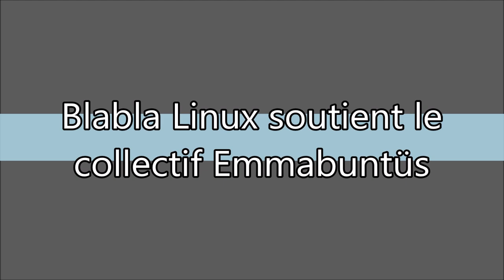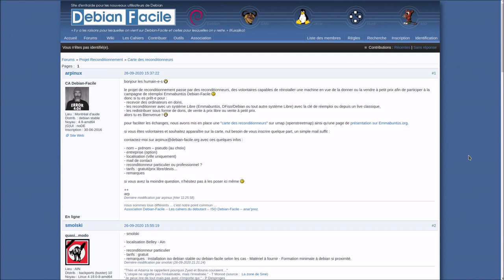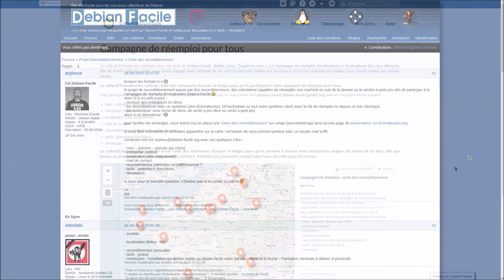👉 La carte des reconditionneurs 😮 Campagne de réemploi 👋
Merci, et à bientôt ailleurs 🤙